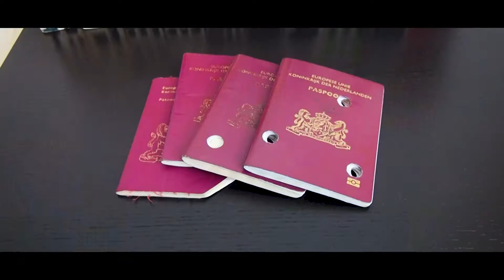De Film Makelaar | Op Bezoek Bij Mundo - Behind the Scenes